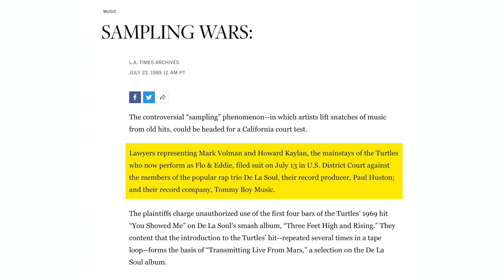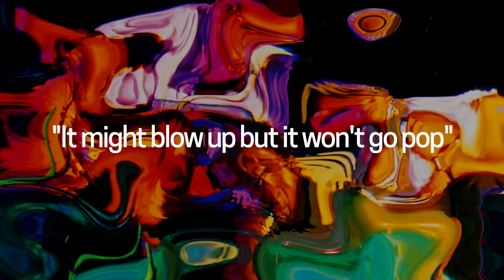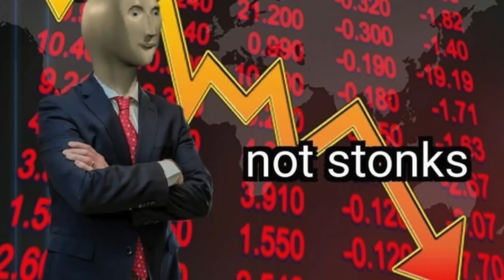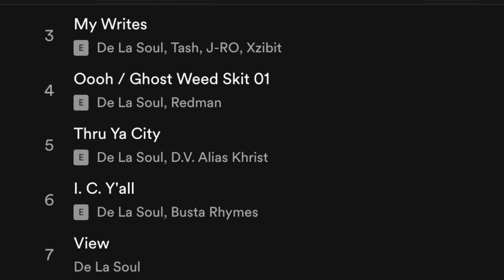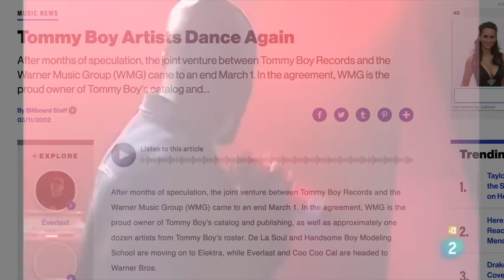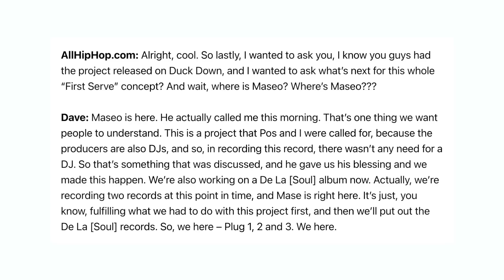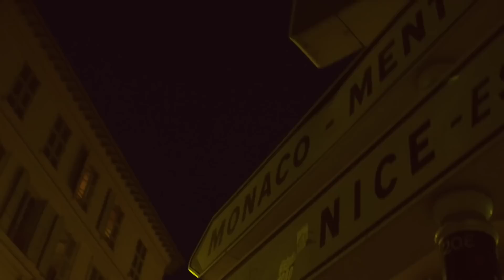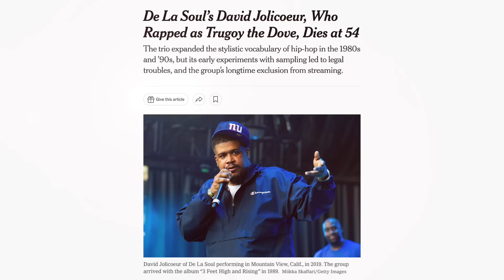DEEP DISCOG DIVE: De La Soul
Vote on the next DDD: CLOSED

Oh my God, Crazy Frog, oh oh. He's so fly! The frog is slamming, did you see his body? Yes, yes! And his dancing! That boy is slamming! He can dance too! He could, he can dance better than any amphibian I ever seen! And plus his dancing! I'm just saying! Yeah baby! He's so jammin'! (Ding)

Let me know your favorite De La Soul song/album/related thing in the comments!

TIMESTAMPS
00:00 Intro
00:35 Prologue
02:00 3 Feet High & Rising
04:58 De La Soul Is Dead
09:15 Buhloone Mindstate
11:42 Stakes Is High
14:35 Art Official Intelligence: Mosaic Thump
17:17 AOI: Bionix
18:54 The Grind Date
21:59 Bonus Projects
26:34 ...And The Anonymous Nobody
30:03 Where Are They Now?

Photo by Tamuka Xulu